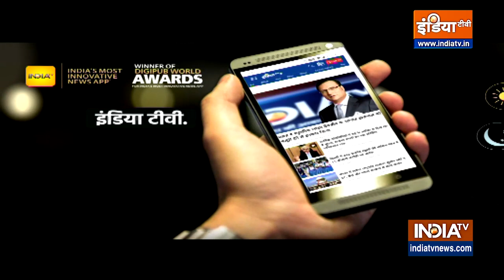NCB ने Delhi के शाहीन बाग में एक घर से 50 किलो हेरोइन और 47 किलो ड्रग्स बरामद किया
शाहीन बाग में एक घर से 50 किलो हेरोइन और 47 किलो संदिग्ध ड्रग्स मिलने से हड़कंप मच गया है..नारकोटिक्स कंट्रोल ब्यूरो यानी NCB ने गुप्त सूचना पर छापेमारी की और इस बड़े ड्रग्स रैकेट का पर्दाफाश किया..छापेमारी में करोड़ों की ड्रग्स के अलावा 30 लाख कैश और नोट गिनने की मशीन भी मिली है